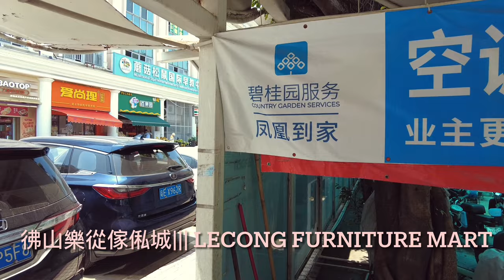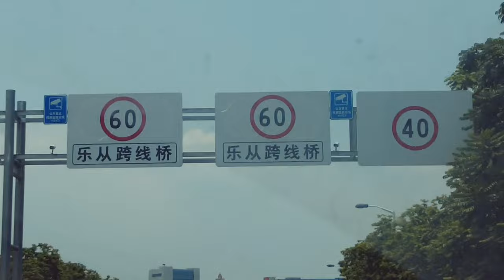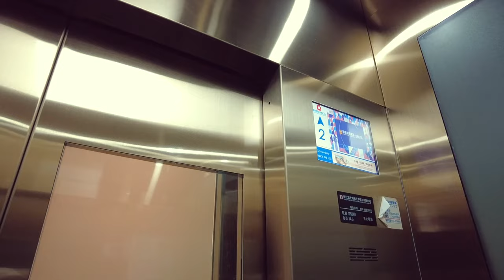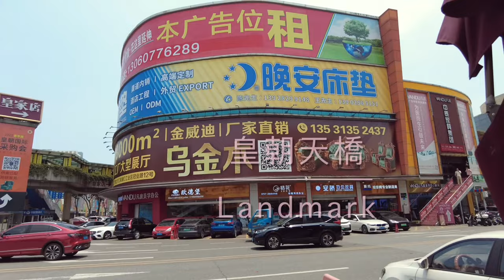[Plaa游遊]大灣區|樂從傢俬城佛山|傢俬批發零售|乐从|Greater Bay Area|Massive LECONG Furniture Mart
愛沿著鐵路四處走
慢版｜平民｜深度

漫遊樂從傢俬城
乐从 - 一個行唔完嘅地方
咁多選擇
一定搵到你想要嘅家具🪵

All sorts of furniture available in LECONG